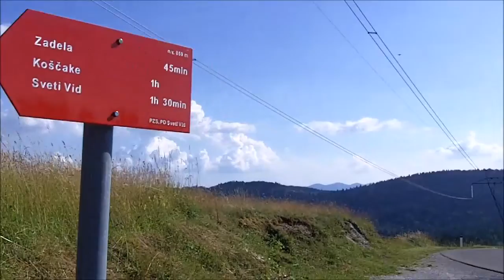Train Everywhere 90: Asphalt + Woods + Bike = ♥